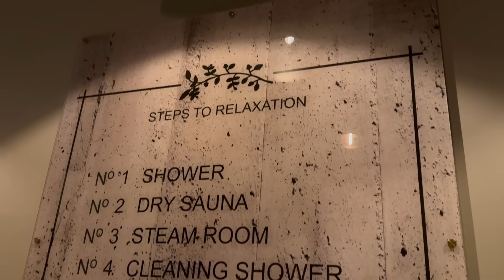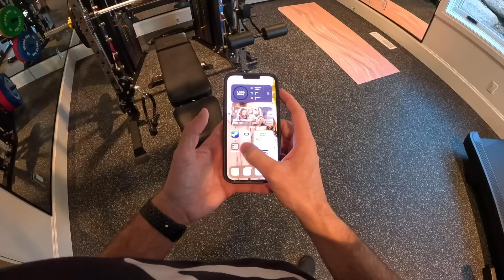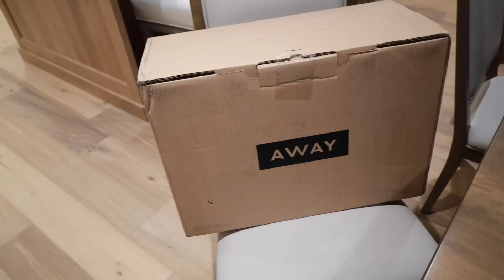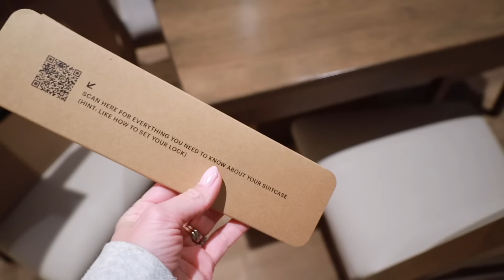PUTTING THE HOUSE BACK TOGETHER BEFORE MOM GETS HOME! HOW TO HIDE EVIDENCE OF A WILD WEEKEND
Mom is back from her day away and we try to put the house back together before she gets home!

Mailing Address:
84062